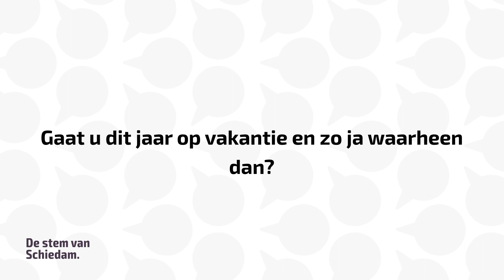ANVR ziet terugval in het aantal vakanties, gaan de Schiedammers dit jaar op reis?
Directeur Frank Oostdam van reiskoepel ANVR ziet een grote terugval in het aantal vakantieboekingen, dat zegt hij tegen Nu.nl. Waardoor het komt is gissen volgens de directeur, één van de oorzaken kunnen de gestegen prijzen zijn. Maar gaat de Schiedammer deze zomer nog wel op vakantie?